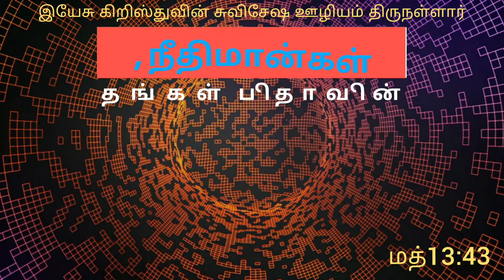இயேசு கிறிஸ்துவின் சுவிசேஷ ஊழியம் திருநள்ளாறு